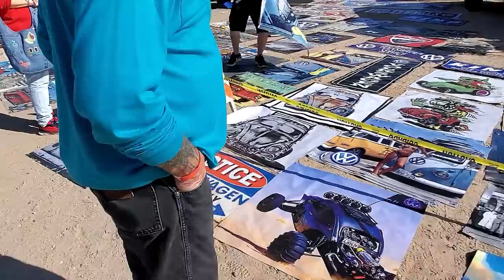Should We Ditch It All And Live In A Van? VW Buses, Lake Havasu, RV Living , Travel and Life Vlog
*Camper: 2004 Lance 1025 Lite
*Cameras:  Samsung Galaxy S8+ and Fuji XP
*Editing Software: Filmora
Computer: ASUS I7 7th Gen.